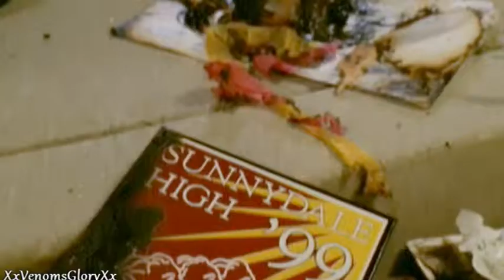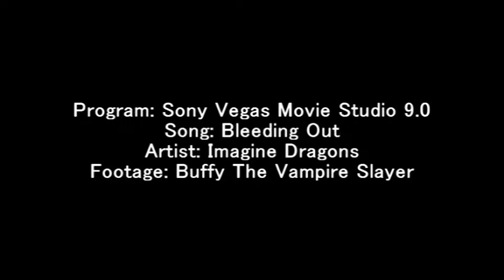BTVS || Bleeding Out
So I haven't made a Btvs video in a couple of months. I don't know what my problem is, but I was finally able to get one project done, that I created for the show. Out of all the Btvs videos that I have made, I think this one is my personal best. I'll probably upload one more video for awhile because I have a minor leak in my room that keeps splashing onto my monitor and keyboard and since it's still raining where I live, I can't fix it until it's dry. So if there's a long absence that'll be the reason.